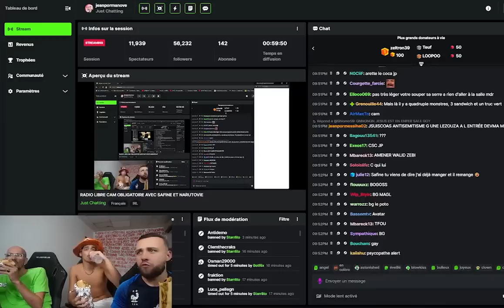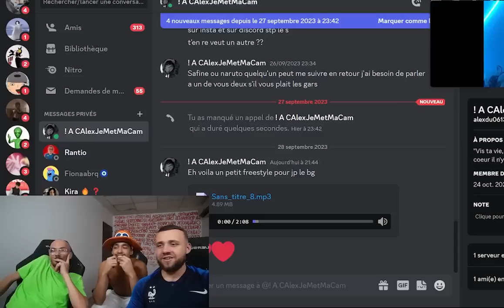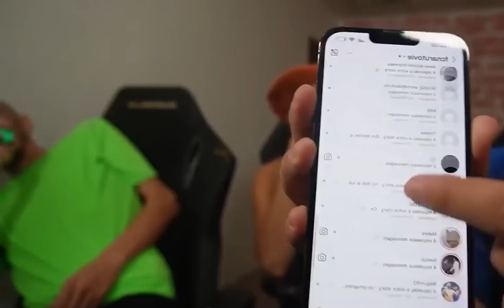JP EN RADIO CAM AVEC LES ABONNÉES📻JP SE FAITERMINER DANS UN SON🤣BEST OF JEAN PORMANOVE JP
Ici, le seul objectif est de vous faire sourire, rire, et passer un bon moment. Les vidéos sont créées dans un esprit léger et humoristique, avec l'intention de divertir et de mettre de la joie dans votre journée.
Il se peut que les blagues ne plaisent pas à tout le monde. Cependant, notre intention est toujours de créer un espace où chacun peut se détendre et oublier les soucis du quotidien, ne serait-ce que pour quelques minutes.

Merci de nous donner l'occasion de vous divertir, et rappelez-vous : c'est tout simplement pour rire !